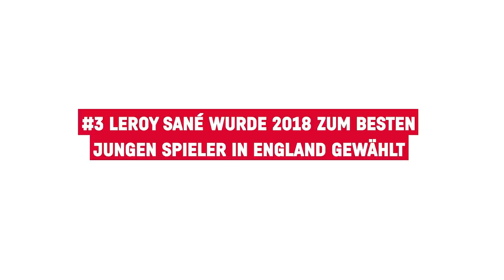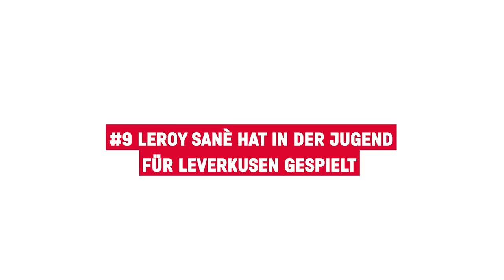10 Facts about Leroy Sané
Enjoy these 10 facts about FC Bayern Munich's new signing Leroy Sané.